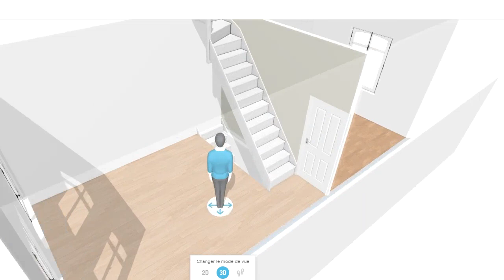EP 5 : DÉMOLITION EXTRÊME ( ou pas ! ) 🔨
Dans ce nouvel épisode, on continue la démolition. Au programme : ouverture de l'escalier au 1er étage, puis destruction des arches et déshabillage de la cheminée au rez de chaussée.

Cette série de vidéos vous montrera TOUT de la rénovation de cette maison type 1930, du sol au plafond, de son achat à son ameublement, étape après étape.

MUSIQUES :
Gret Days / Front Porch Blues / Jazz In Paris / Ikson - Eclipse

CHANEL DESIGN :
Sarah C